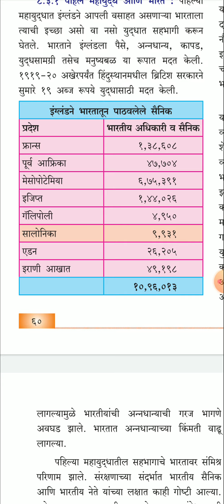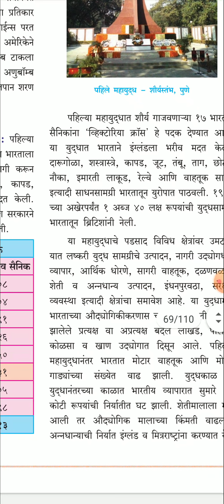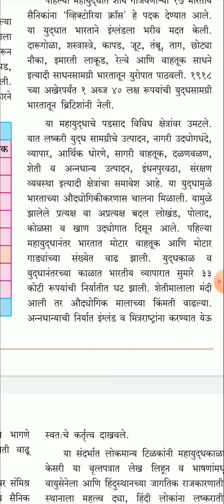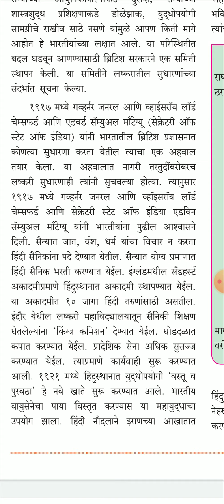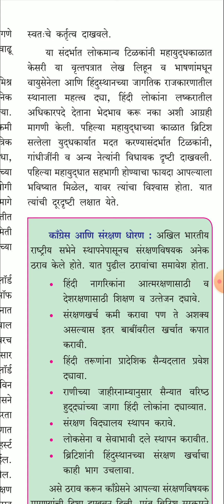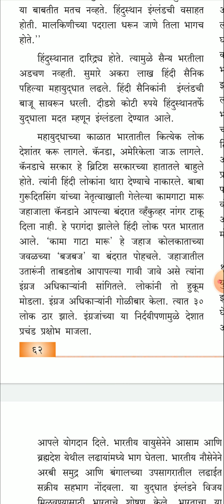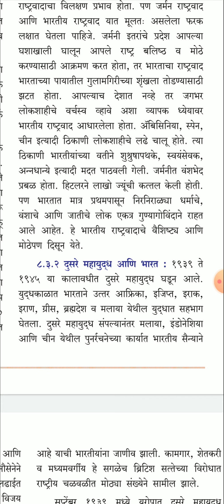वर्ग-१२-इतिहास-प्रकरण-८वे- पहिले महायुद्ध आणि भारत.